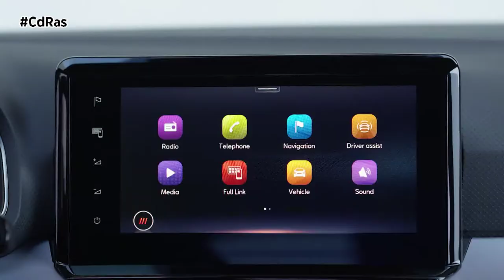Del Seat 127 al Ibiza. 50 años de evolución al volante | By CdRas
En 1972, un coche llegó para marcar un antes y un después en la movilidad. Hablamos del SEAT 127. Con más de 1,3 millones de unidades vendidas, se convirtió en el best-seller histórico de la marca hasta la llegada del SEAT Ibiza, que tras cinco generaciones aún ostenta este título, acumulando más de 6 millones de unidades. Ahora, medio siglo después del lanzamiento del 127, estos dos modelos referentes en sus épocas en tecnología, diseño y seguridad ruedan juntos por primera vez.

Son una pareja de contrastes, tamaños dispares, ángulos rectos frente a formas curvilíneas y llantas de 13 contra 18 pulgadas. Cuesta imaginar que el Ibiza descienda del 127, pero este fue el primer exponente del segmento B, que dio paso a otra manera de usar los coches, por utilidad. Destinado a un público joven, el 127 estaba disponible en cinco colores e incorporó por primera vez un portón trasero para aumentar la capacidad de carga. El Ibiza, con sus cinco puertas y nueve colores, sigue siendo el coche de referencia de las generaciones más jóvenes.

En 1972, la interacción con el exterior dependía únicamente de las lunas y ventanillas. En el 127 estaba enfatizada gracias a su ancho parabrisas rectangular, que favorecía la visibilidad y aportaba luminosidad al interior. En el Ibiza, esta conexión va mucho más allá, convirtiéndose en un vehículo 100% conectado.